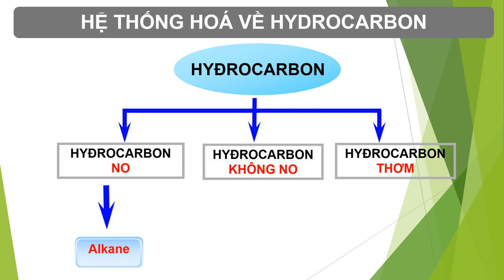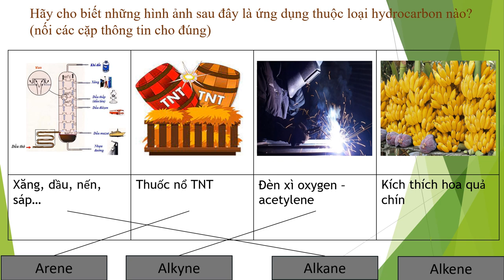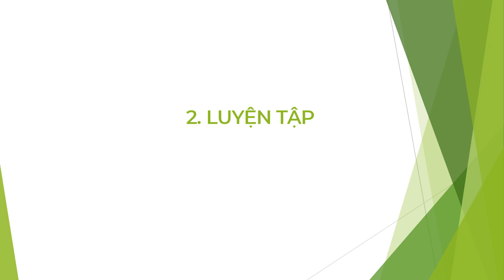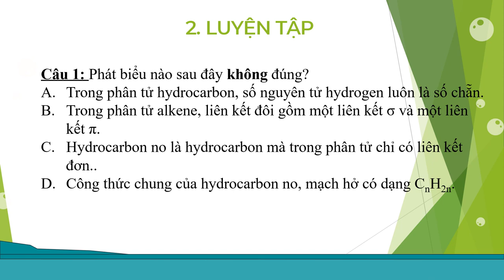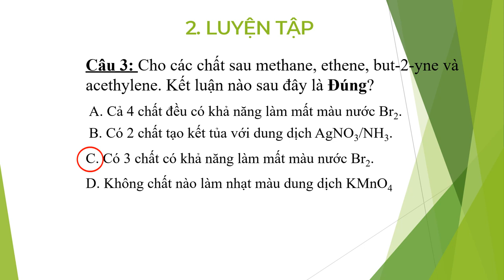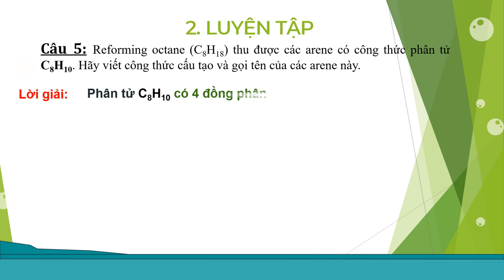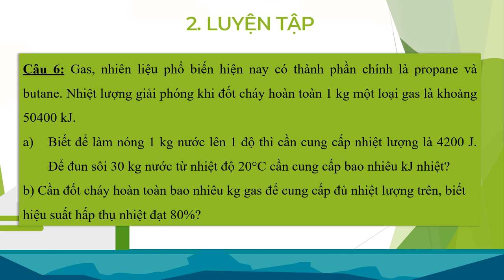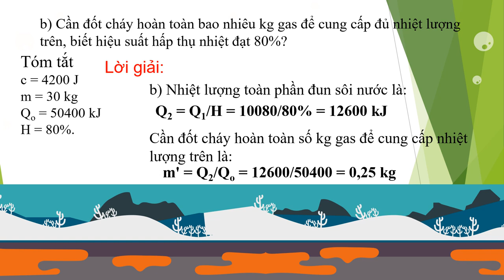ÔN TẬP CHƯƠNG 4